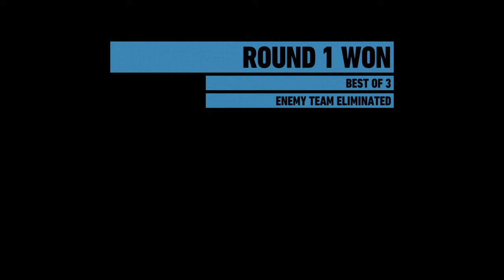Strategy + Teamwork = W - GR Wildlands